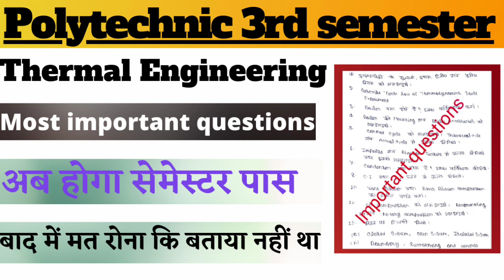Thermal engineering 3rd semester | thermal engineering most important questions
Thermal Engineering important questions answer | thermal Engineering 3rd semester | betup thermal |

Engineering materials| Engineering materials 3rd semester| engineering materials important questions

Thermal Engineering 3rd semester / diploma 3rd semester thermal Engineering / thermal Engineering

Thermal Engineering polytechnic 3rd semester chapter 1 st /

3rd semester thermodynamics chapter,
thermodynamics law in Hindi thermodynamics law in
English,Polytechnic 3rd semester thermodynamics
law, ushma Gati ke Niyam, ushma gatiki ka Pratham
Niyam ,ushma gatiki Ka law of conservation Niyam,
ushma gatiki ka dusra Niyam kya hai, ushma gatiki ka
sunywa Niyam kya hai, ushma Gati ka Teesra Niyam
kya hai ,usma Gatiki ka Niyam , Law of entropy, law of
Entropy kya hai, 3rd semester Thermal Engineering
chapter 2, 3rd semester Thermal Engineering chapter
3, 3rd semester Thermal Engineering chapter
4, 3rd semester Thermal Engineering chapter
5, 3rd semester Thermal Engineering Chapter
6,3rd semester Thermal Engineering chapter7
3rd semester Thermal Engineering chapter 8, 3rd
semester Thermal Engineering book ke sabhi chapter,

Topics- e
Thermal Engineering Polytechnic 3rd semester,
thermal engineering 3rd semester, diploma
3rd semester Thermal Engineering, Thermal
Engineering Diploma Mechanical 3rd sem, Thermal
Engineering Diploma Mechanical 3rd semester,
thermal engineering 2nd for diploma in mechanical,
3rd semester Thermal Engineering chapter 1st,
Thermal Engineering fundamental concept in
Hindi, Thermodynamics, Thermodynamics in hindi,
thermodynamics full concept, thermodynamics,
fundamental concepts chapter first, Polytechnic
3rd semester Thermal Engineering chapter 1st,
Polytechnic 3rd semester Thermal Engineering
chapter fundamental concepts, 3rd semester
Polytechnic thermal engineering subject, thermal
engineering Kya Hota Hai ,Thermal Engineering
chapter 1st main kya kya padhna hai ,3rd semester
Thermal Engineering mein kya kya padhna hai
,3rd semester Polytechnic thermal engineering
syllabus review ,Polytechnic 3rd semester Thermal
Engineering mein kya kya padhna hai, Polytechnic
3rd semester thermal engineering subject in Hindi,
thermodynamics Kya Hota Hai, Usma gatiki Kya Hota
Hai, ushma gatiki Kitne Prakar ke hote hain ,ushma
gatiki se Labh kya hai, ushma gatiki ka sutra Kya
Hota Hai ,thermodynamics 3rd semester Polytechnic3rd semester thermodynamics chapter,
3, 3rd semester Thermal Engineering chapter
4, 3rd semester Thermal Engineering chapter
5, 3rd semester Thermal Engineering Chapter
6,3rd semester Thermal Engineering chapter 7
3rd semester Thermal Engineering chapter 8, 3rd